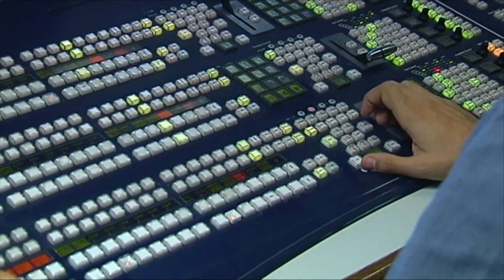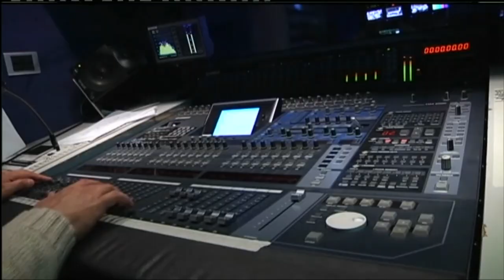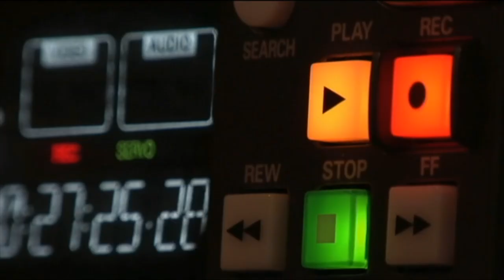Compromiso Canal Sur | Cara de Servicio Público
El pasado 30 de octubre ante la Comisión de Control de la RTVA el consejero de Presidencia, Antonio Sanz, presentó la propuesta de Carta del Servicio Público de la Radio y Televisión Pública de Andalucía para el sexenio 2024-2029. Ha sido remitida por el Consejo de Gobierno de la Junta con el objetivo de sustituir a la actual que está en vigor desde 2010.

Visita CanalSur Más para ver los programas completos.